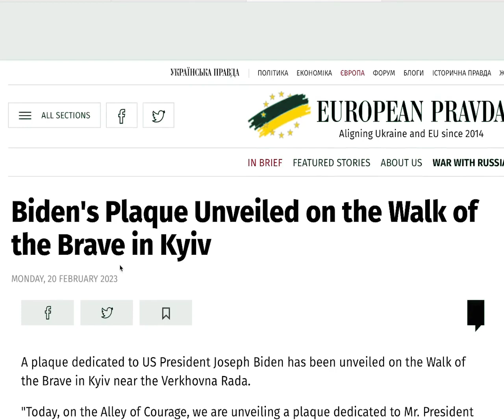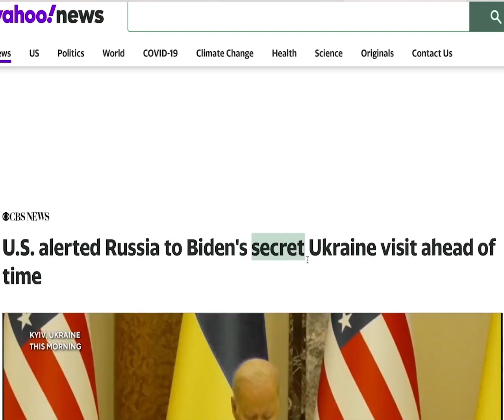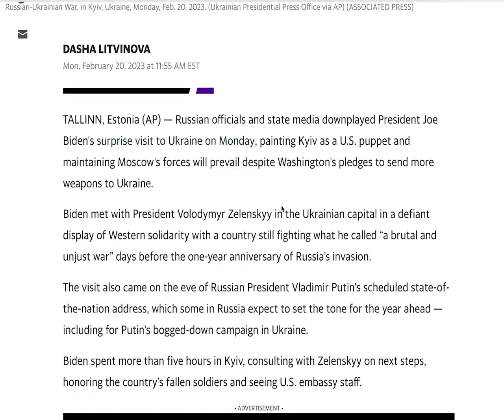Are we getting played like a fiddle?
Emil Cosman is making a valid point here.